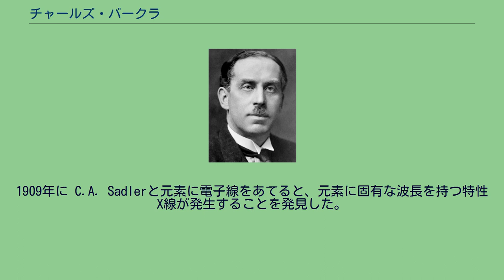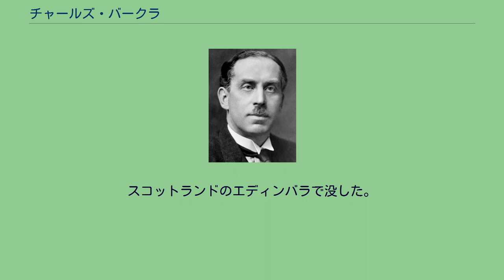チャールズ・バークラ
キングス・カレッジ・ロンドンの教員
バラ・オブ・ハルトン出身の人物
チャールズ・バークラ（Charles Glover Barkla、1877年6月7日 - 1944年10月23日）は、イギリスの物理学者である。
特性X線の発見の功績により1917年にノーベル物理学賞を受賞した。
チェシャー州ウィドゥネスに生まれ、リヴァプール大学、ケンブリッジ大学キングス・カレッジで学んだ。
1909年にロンドン大学のキングス・カレッジ・ロンドンの物理学の教授となった。
1913年にはエディンバラ大学の自然科学の教授になり、終生そこの教授であった。
1909年に C.A. Sadlerと元素に電子線をあてると、元素に固有な波長を持つ特性X線が発生することを発見した。
発見当時は特性X線の物理的意義は必ずしも明確でなかったが、1913年ヘンリー・モーズリーによって、特性X線の波長と原子の原子番号の関係が明らかにされた（モーズリーの式）。
モーズリーは第一次世界大戦で戦死したため、ノーベル賞の受賞を逃したが、バークラは1917年に受賞した。
1912年に王立協会フェローに選出、同協会から1916年ベーカリアン・メダル、1917年ヒューズ・メダル受賞。
スコットランドのエディンバラで没した。